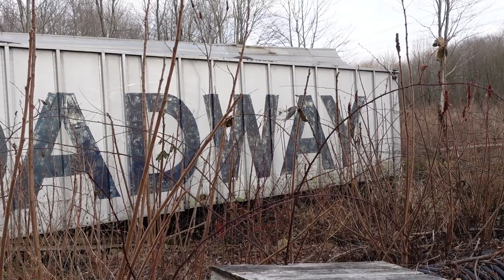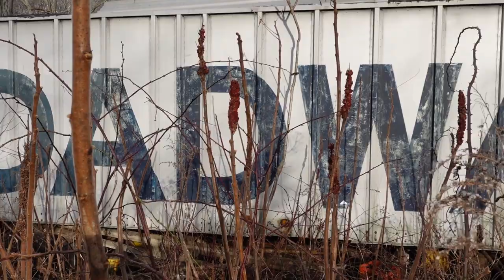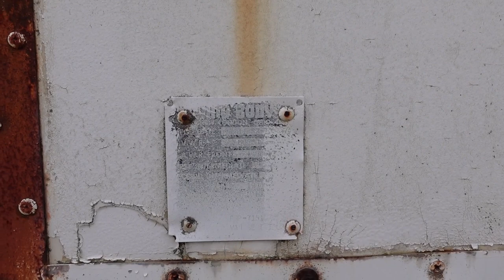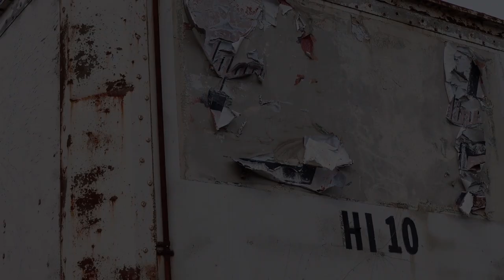Old School TRUCKING Trailer Warriors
These old Road Warriors once were seen all over the highways of America.